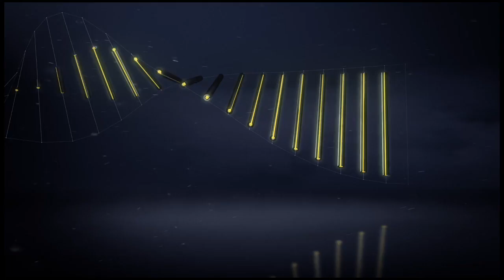Goal Souleymane CAMARA (45' +2) / FC Lorient - Montpellier Hérault SC (2-2)/ 2016-17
FC Lorient vs Montpellier Hérault SC (2 - 2) : Souleymane CAMARA (45' +2) goal. All FC Lorient vs Montpellier Hérault SC goals in video.

Stade Yves Allainmat - Le Moustoir - Sat, 29 Oct 2016

Goals : Zargo TOURE (16' - FC Lorient) / Sylvain MARVEAUX (24' - FC Lorient) / Souleymane CAMARA (45' +2 - Montpellier Hérault SC) / Morgan SANSON (69' - Montpellier Hérault SC)